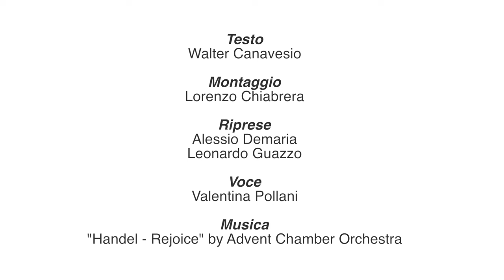Videoguide - Villanova d'Asti: arte e storia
Città fondata dagli astigiani nel 1248 sull’antica via Fulvia, Villanova presenta vari punti d’interesse per il visitatore come la torre dell’orologio, la parrocchiale di san Pietro e il borgo Corveglia posto poco fuori dall’abitato.